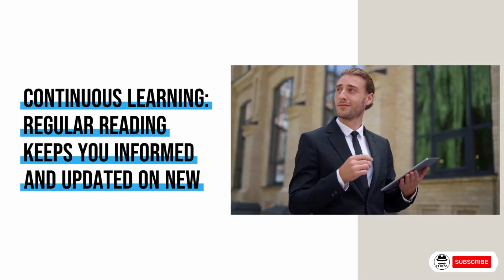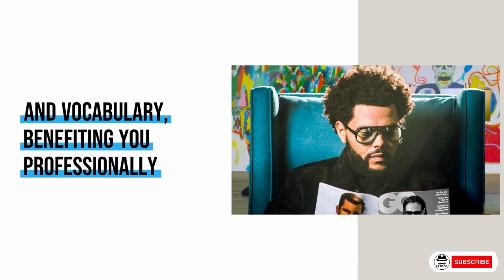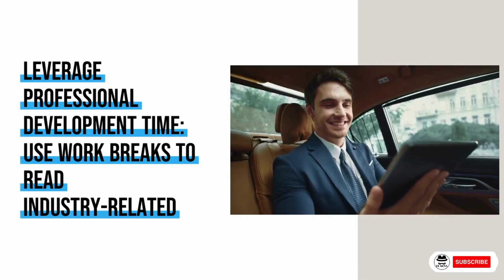What Magazines for Men Are Free Online?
In today's digital age, access to quality content is just a click away. For men interested in enhancing their lifestyle, health, fitness, fashion, and overall well-being, a plethora of online magazines are available for free.

This guide will explore some of the best free online magazines for men, why every man should make it a habit to read an article daily, and how to find credible sources with certified writers.